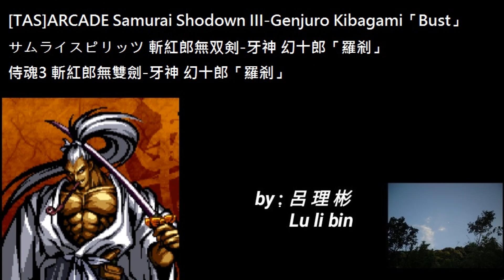[TAS]ARCADE Samurai Shodown III-Genjuro Kibagami「Bust」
サムライスピリッツ 斬紅郎無双剣-牙神 幻十郎「羅刹」
侍魂3 斬紅郎無雙劍-牙神 幻十郎「羅刹」
PLAYLIST プレイリスト播放清單